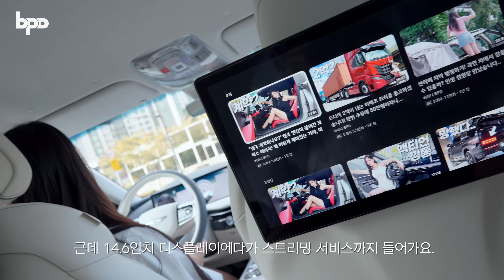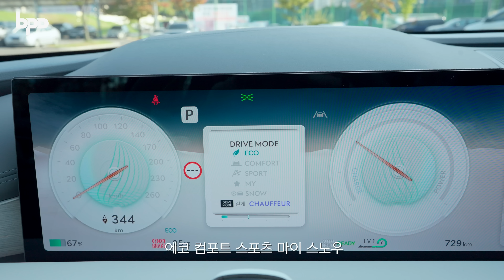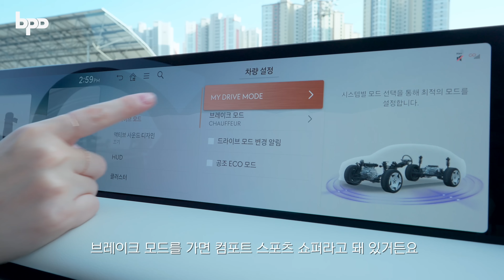‘최초 시승기’ 제네시스 G80 전기차 페이스리프트가 롱 휠 베이스라니.. 솔직히 이건 G90인데?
오늘은 새롭게 나온 신차 제네시스 G80 일렉트릭파이드
페이스리프트 모델을 시승했습니다. 시승기를 찍는 내내
승차감이 너무 좋아서 솔님이랑 저랑 싱글벙글 했습니다.
하지만 아직도 가격이 너무 비싸서 조금만 더 저렴하게
출시 했으면 하는 아쉬움은 있네요..